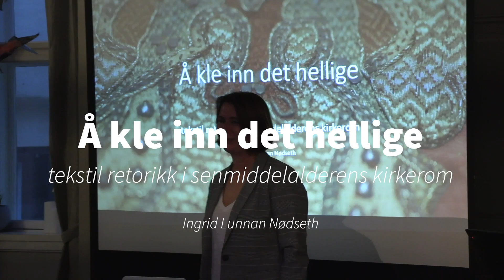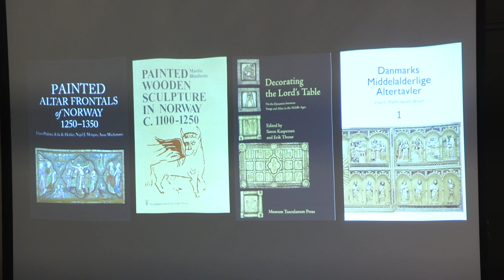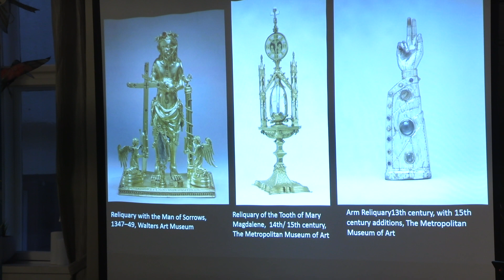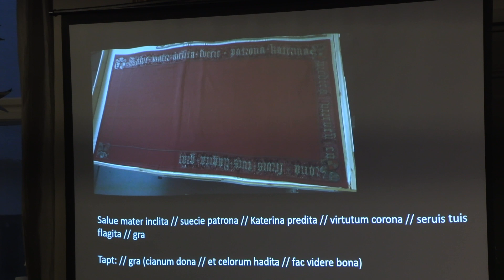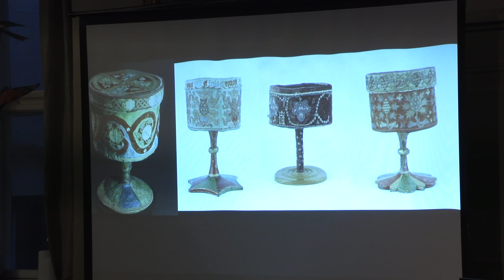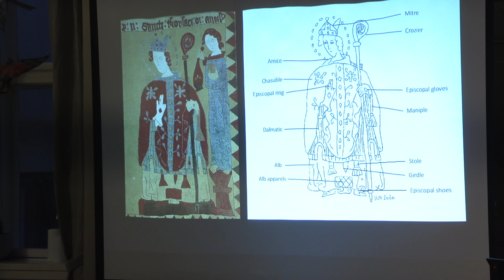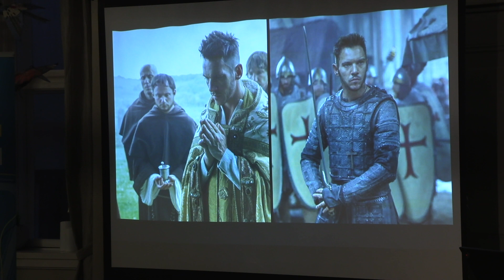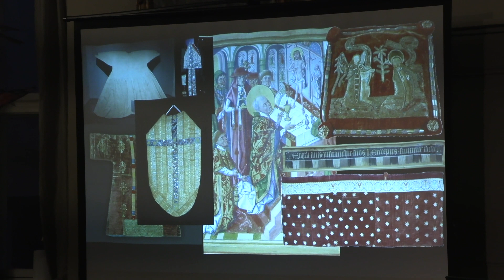Ingrid Lunnan Nødseth: Å kle inn det hellige - tekstilretorikk i senmiddelalderens kirkerom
Middelalderens kirkerom var tekstile rom hvor både vegger, altre, skulpturer og alterfrontaler kunne være kledt inn i tekstil. I tillegg bar de geistlige lag på lag med symboltunge, liturgiske klær. Foredraget tar utgangspunkt i et unikt materiale av bevarte kirketekstiler, relikvie- og helgenskrin og undersøker hvordan tekstil ble brukt både for å kle inn og for å vise fram det hellige i nordisk senmiddelalder.

Arrangert av Kunnskapsbyen Trondheim i samarbeid med Trondheim folkebibliotek